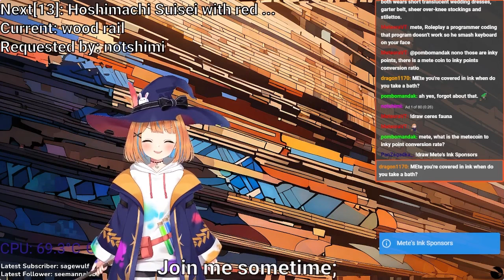AI Vtuber offers her bath water now?!